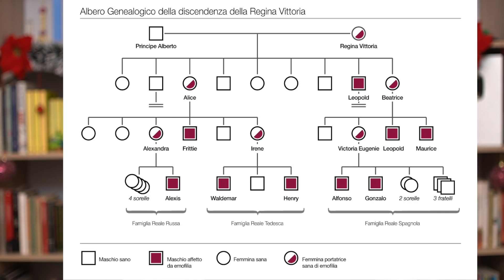La Regina Vittoria e il Royal "Disease"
Lettura dell'articolo di Giovanna Francesconi: "La Regina Vittoria e il Royal "Disease"" disponibile su Vanilla Magazine